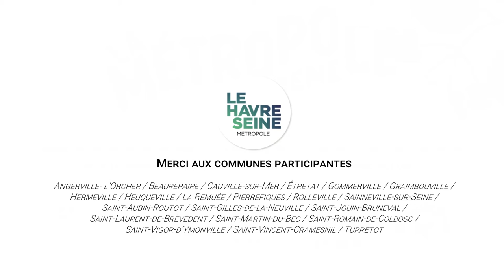La Métropole en Scène 2021 - Aftermovie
Retour en images sur l'édition 2021 La Métropole en Scène !
Comme l'an dernier, cette saison culturelle, estivale, itinérante et gratuite a fait des adeptes. Nombreux ont été les habitants du territoire à venir apprécier les spectacles vivants et animations en plein air dans les communes participantes de la communauté urbaine Le Havre Seine Métropole.